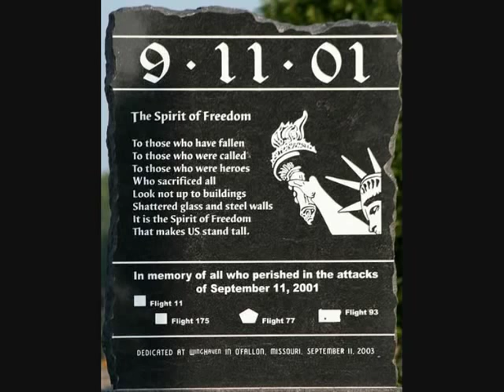9/11 Hijackers: The Names, The Faces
The 19 hijackers of the September 11th 2001 attacks against The World Trade Center, The Pentagon, and Shanksville.